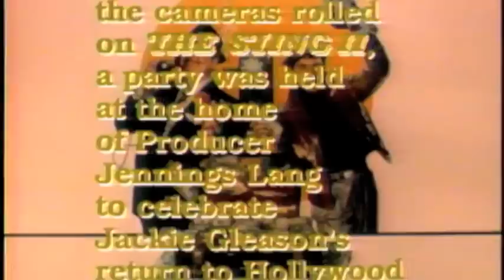The Great One